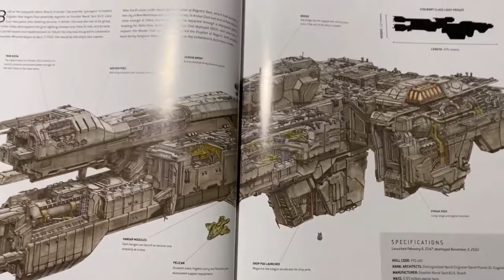Did the UNSC frigates actually suck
This is sort of a response to echkartsladders video on the UNS ships